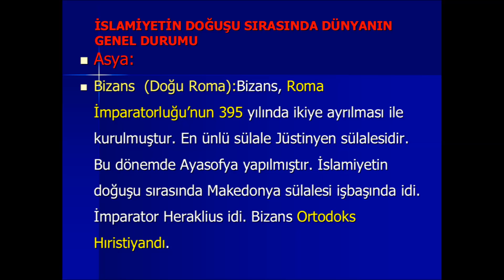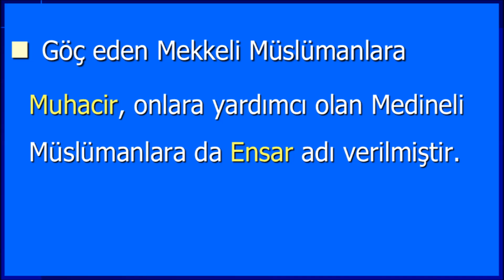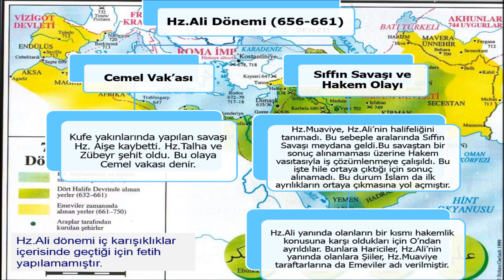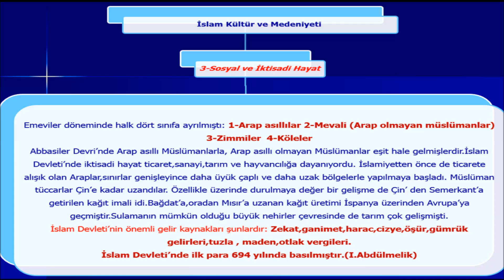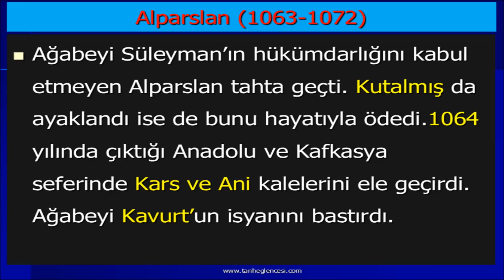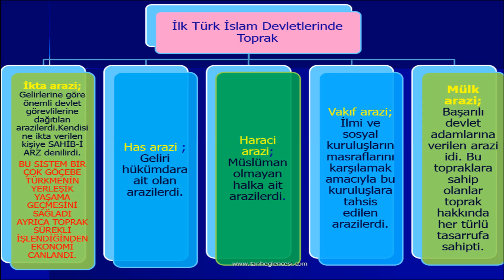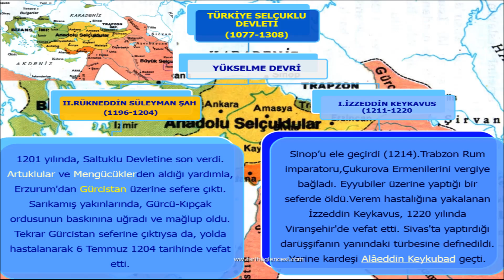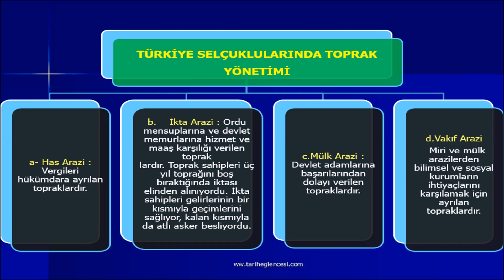Tarih 9 İkinci Dönem- Özet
Tarih 9 Dersi İkinci Dönem Özet